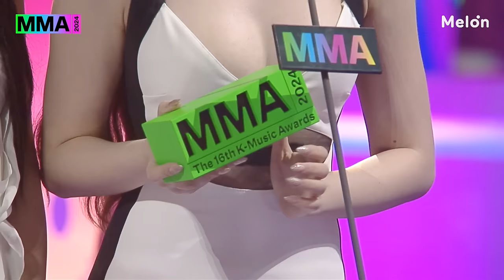MMA2024를 빛낸 잊을 수 없는 순간들✨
K-POP을 사랑하는
전 세계 모든 이들과 함께

지금, 여기에서
음악과 함께 만들어 갈
또 다른 세계를 만나보세요.

New Stream of K-POP, MMA2024

화려한 무대와 영광의 수상자,
MMA2024를 빛낸 잊을 수 없는 순간들을 만나보세요!